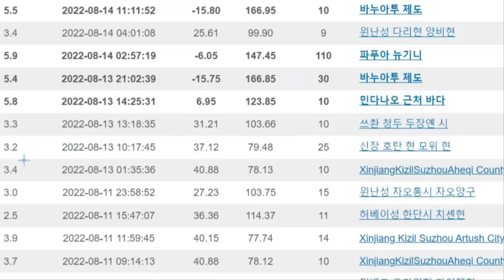[속보]중국 신장위구르 강진 신장 동부지역 하미시 핵시설 대폭발 도로 무너지고 댐붕괴 철교녹아버려 싼샤댐까지 도미노 붕괴 우려 대위기